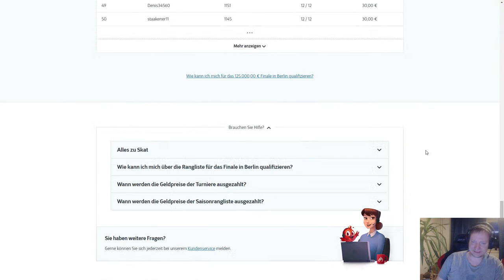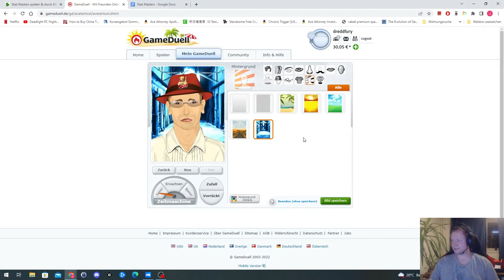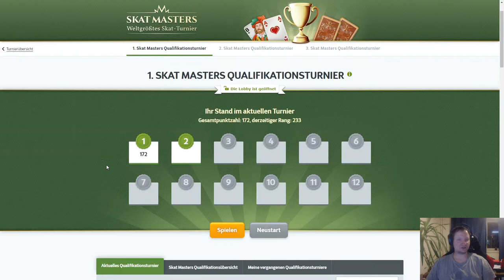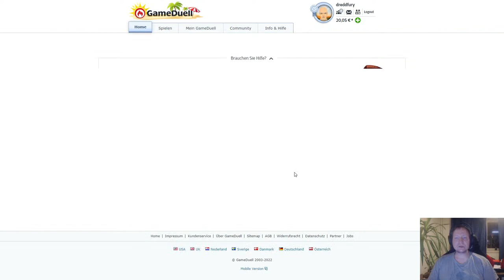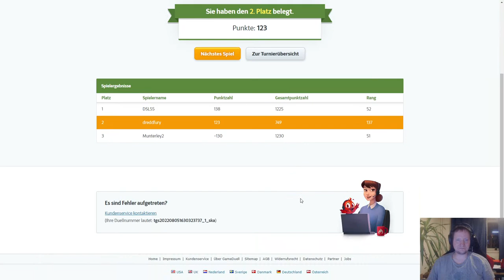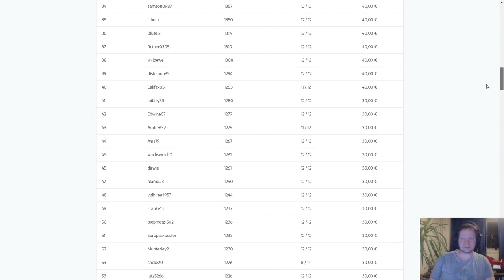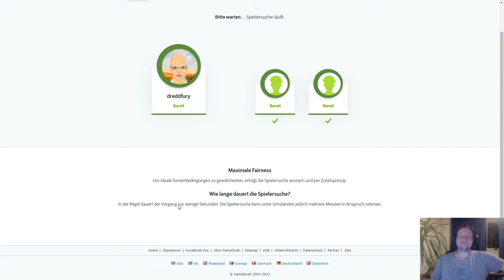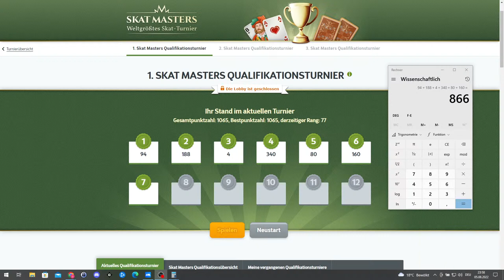Dann geh' doch zu GameDuell! - Skat Masters Woche 1​